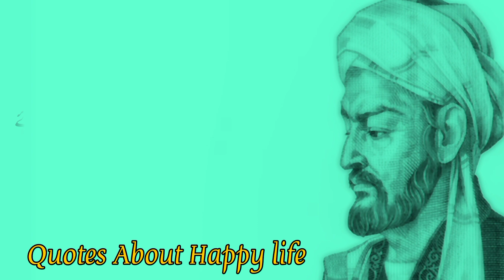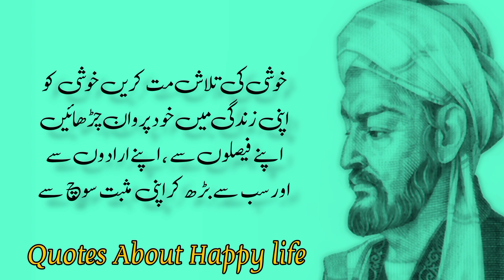Quotes About Happy Life | Khush rahne ke tarike - habits of happy people | Urdu Quotes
Quotes About Happy Life | Khush Rehne Ke Tips | Khush rahne ke tarike

In this video, I'm going to share some quotes about happy life. These quotes will help you to find happiness in your life and achieve your goals.

Khush Rehne Ke Tips is a channel about life and happiness. I hope you enjoy this video and the quotes about happy life.

we'll be sharing some beautiful quotes about happy life. From Khush rahne ke tarike to habits of happy people, we've got some amazing quotes about happiness to help you on your journey to a happy life!

Enjoy these quotes about happy life and be sure to share them with your friends on social media!

habits of happy people,
how to be happy and positive all the time,
Quotes About Happy Life,
Khush Rehne Ke Tips,
Khush rahne ke tarike

Beautiful Quotes of Hazrat ali in Urdu | hazrat ali famous quotes | hazrat ali quotes | Urdu Quotes